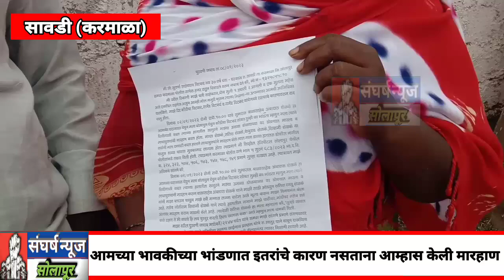करमाळा- सावडी येथे पाच जणांनी मारहाण केल्याचा महिलेचा आरोप....